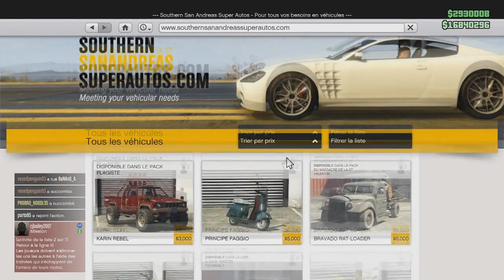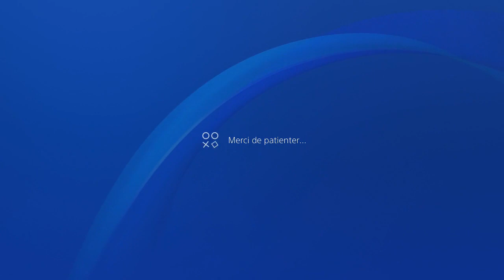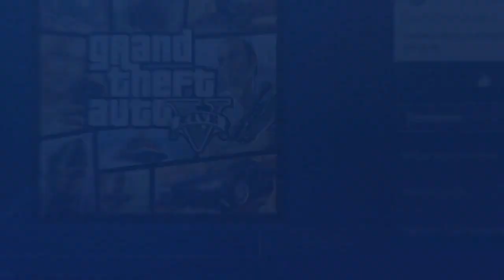PATCHER GLITCH SOLO ARGENT ILLIMITER DUPLICATION DE TOUT GTA5 ONLINE PS4 XBOX 1 40 22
ASTUCE DE KEVIN ET SUB-ZERO59360 MERCI A VOUS LES POTO